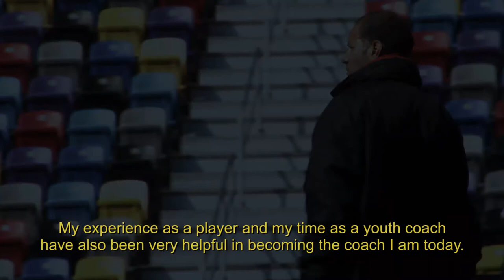Head Coach - José Manuel Abundis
José Manuel Abundis Head Coach for the Atlanta Silverbacks Mens Pro Soccer Team.